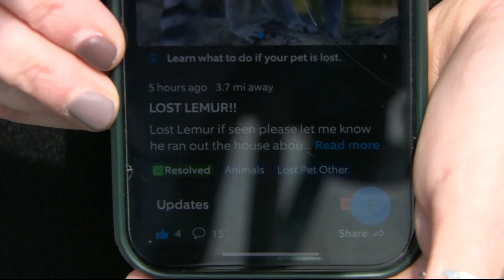Springfield Police Department helps catch loose lemur